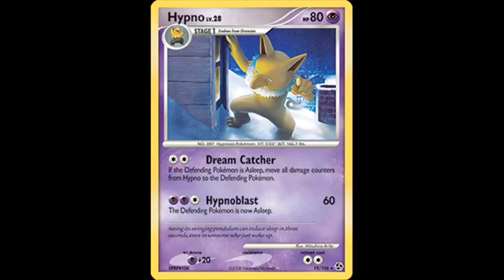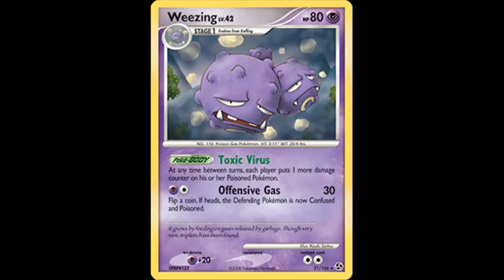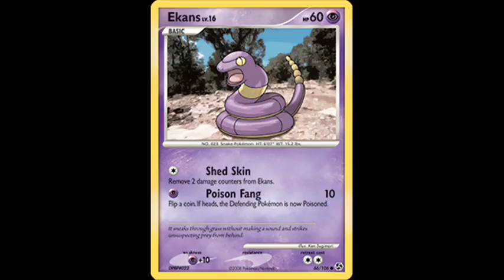Pokemon Psychic Trading Card Game TCG Part 18